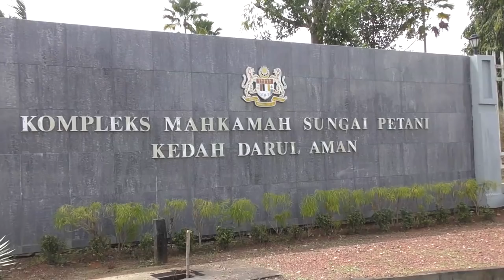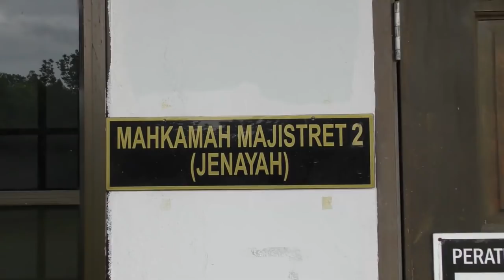涉“一屋多卖”骗钱 保镳护航华商出庭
一名怀疑拥有拿督斯里勋衔的华裔商人，通过“一屋多卖”的方式，骗取华裔邻居34万令吉订金，今天上午被控上双溪大年地庭。这名华裔商人出庭面控时，还有4名保镖在身边护航。推事批准被告以1万5千令吉及一名担保人保外候审。案件展延到2月22日过堂。